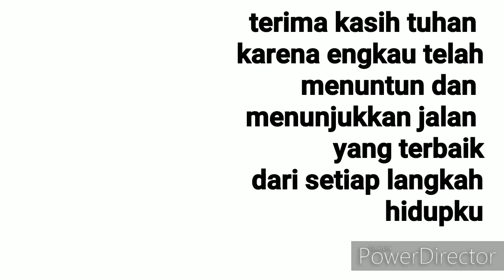7 minutes! My memories 2013-2020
This vidio describes about myself. How is my life moment from 2013 to 2020, which is full of sad pleasure, laughter and crying.vidio is just a flashback so that you know more to me, thank you all.